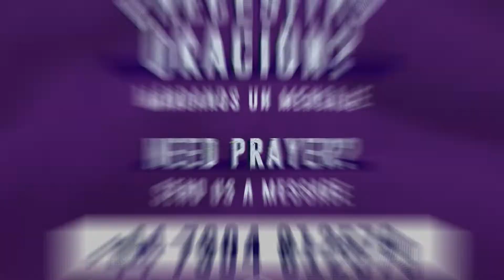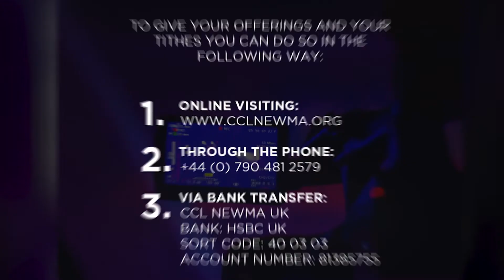Anuncios 29 Mar 2020